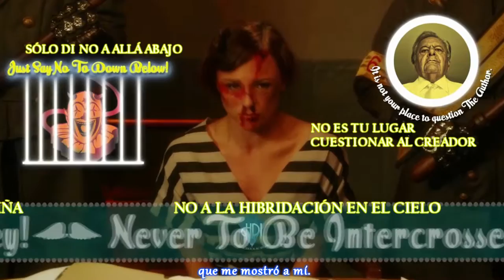Producciones Celestiales presenta a Ms. Merrywood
En ALLELUIA! THE DEVIL'S CARNIVAL, la avariciosa Ms. Merrywood (Briana Evigan) ha visto finalmente la luz... Gracias a las persuasivas virtudes de la Traductora Batez (Chantal Claret) y el Traductor Bentz (Jimmy Urine).

Después de las triunfantes colaboraciones de REPO! THE GENETIC OPERA en el 2008 y en THE DEVIL'S CARNIVAL: EPISODE ONE en el 2012, los cineastas de culto Darren Lynn Bousman y Terrance Zdunich están de vuelta con la segunda parte de la franquicia de su película de fantasía musical. En ALLELUIA! THE DEVIL'S CARNIVAL, Lucifer pone en marcha un plan en contra del Cielo y todo el infierno se suelta.

Subtitulaje a cargo de Lilith Absynthe y Seshat del Fuego.

Mayor información en:

Grupo Off To Hell We Go- The Devil's Carnival en México